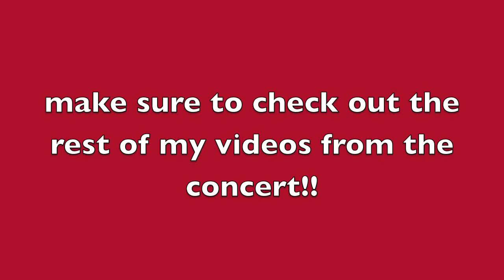Scotty McCreery "The Dash" @ Indian Ranch 8/2/14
Scotty McCreery's concert took place at Indian Ranch in Webster, Massachusetts on Saturday, August 2, 2014.

Copyright - I took this video on my own camera, please do not steal it.  Rights of this song goes to Scotty McCreery.